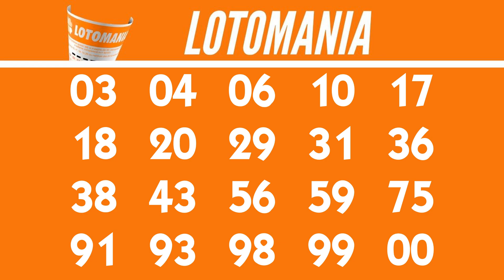Resultado da Lotomania 2405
20 acertos
0 aposta
R$ 0,00

19 acertos
2 apostas
R$ 102.821,73

18 acertos
86 apostas
R$ 1.494,50

17 acertos
719 apostas
R$ 178,75

16 acertos
4.370 apostas
R$ 29,41

15 acertos
17.427 apostas
R$ 7,37

0 acertos
0 aposta
R$ 0,00

Próximo sorteio
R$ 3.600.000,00